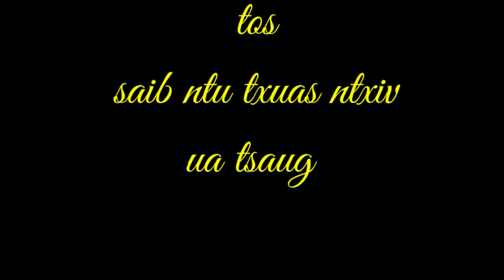Hlub Ntsuag Them Qhi #4 Nraug Nab Film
Nyob zoo rau ib tsoom py saw daws pab txhawb qhav peb pab pawg Nraug Nab Film thiab ua tsaug